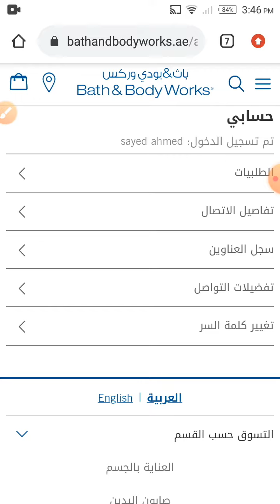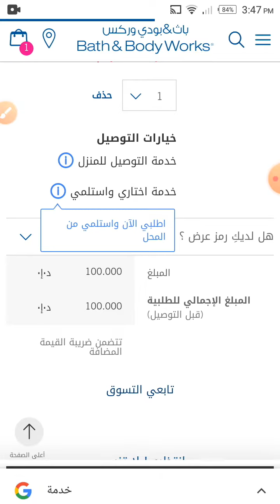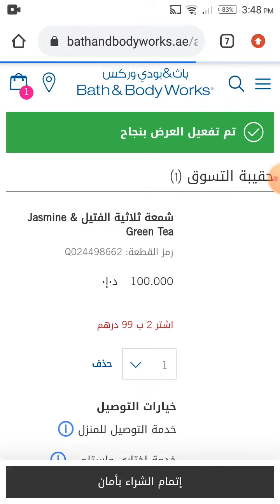طريقة الحصول على كوبون باث اند بودي وركس والشراء من الهاتف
من خلال هذا الفيديو يمكنكم معرفة طريقة الحصول على كوبون باث اند بودي وركس من موقع كوبون خصم وطريقة إستعمال الكوبون في عملية التسوق بواسطة الهاتف الذكي.